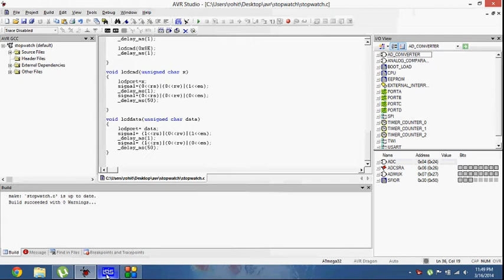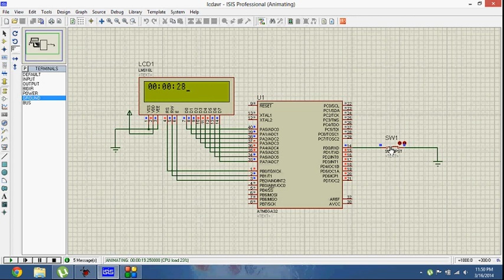lcd based stopwatch using atmega32